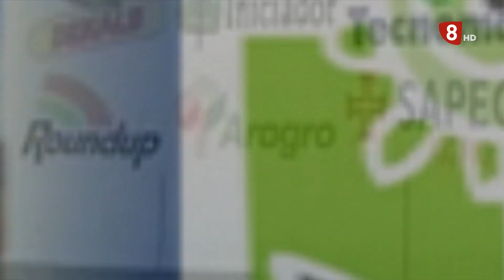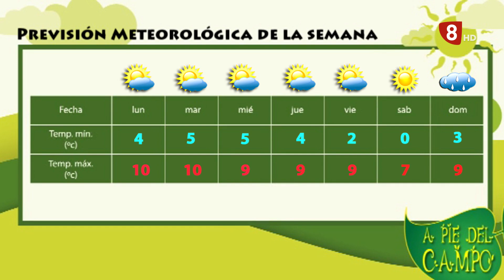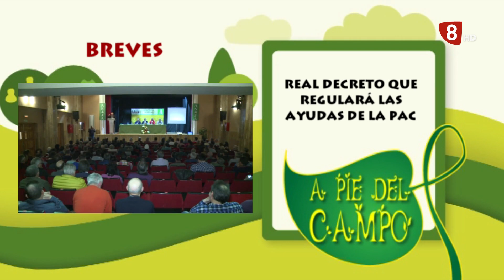A PIE DEL CAMPO (30-1-21)